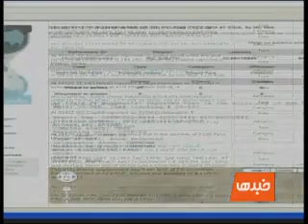Tolo news 03 August 2010